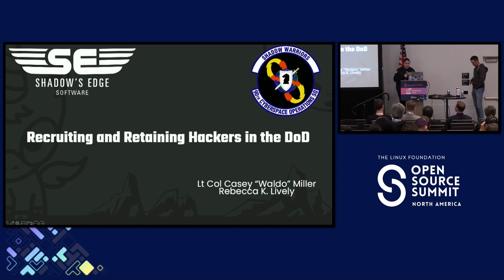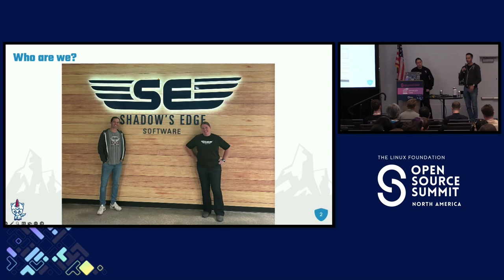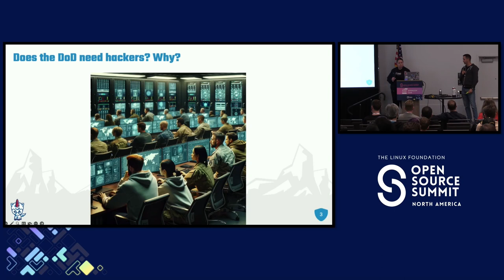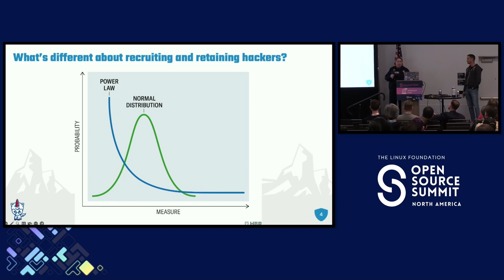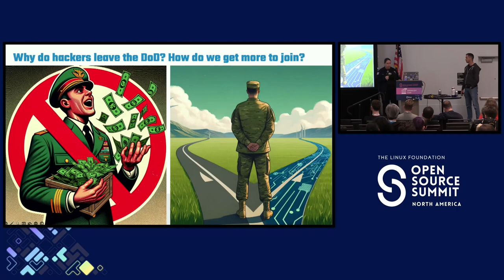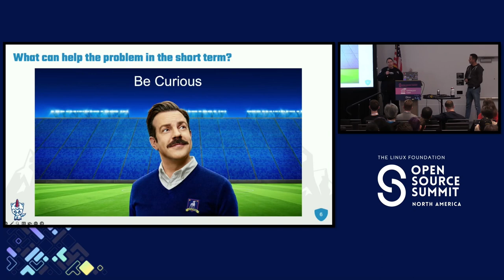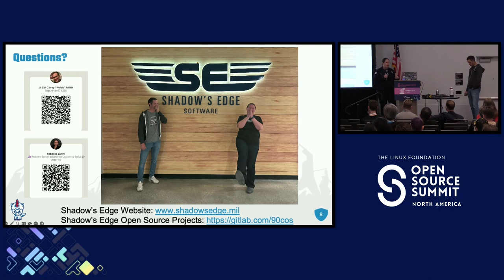Recruiting and Retaining Hackers in the DoD - Rebecca Lively, Defense Unicorns & Casey Miller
Recruiting and Retaining Hackers in the DoD - Rebecca Lively, Defense Unicorns & Casey Miller, 67 Cyberspace Operations Group

Software development must become the cornerstone of modern military strategy, essential for establishing and maintaining a strategic edge in the rapidly evolving information domain. However, the Department of Defense (DoD) faces a critical challenge: its traditional hardware-centric force management system is at odds with the imperatives of modern software development resulting in a bottleneck in attracting and nurturing elite talent. Lt Col Casey “Waldo” Miller and Rebecca K. Lively, the visionaries behind Shadow’s Edge Software—Air Force Cyber’s software factory for malware—will address challenges and innovative solutions for recruiting and securing the software development experts essential for future combat readiness. Their discussion will confront prevailing misconceptions about talent retention (hint: it’s not just about the money), offer actionable strategies for immediate adoption, and set ambitious objectives for a future-proof military. Join us for a session that promises to hack through the regulatory jungle of DoD talent management and chart a course toward a more agile, responsive, and technologically superior defense posture.